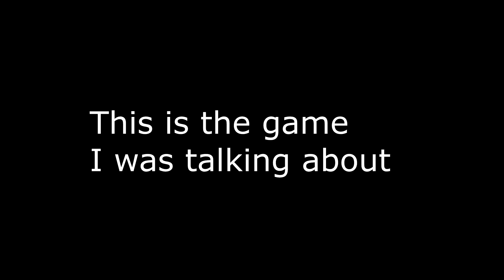Borderlands 3 - Part 4 - Game Play/Walk through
Borderlands 3 has finally been released and we are taking an adventure through Pandora as one of the legendary vault hunters.

Borderlands 3 is an action role-playing first-person shooter video game developed by Gearbox Software and published by 2K Games. It is the sequel to 2012's Borderlands 2, and the fourth main entry in the Borderlands series

If I could ask you could let me know in the comments if the video lengths are too long or if you want them under third mins or longer etc drop it in the comments lets me know where to take this all. cheers!